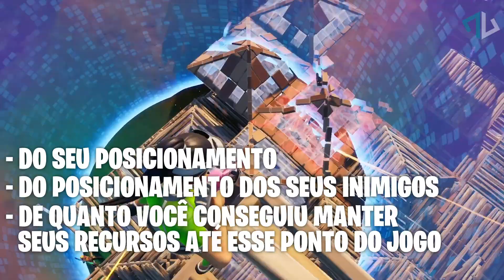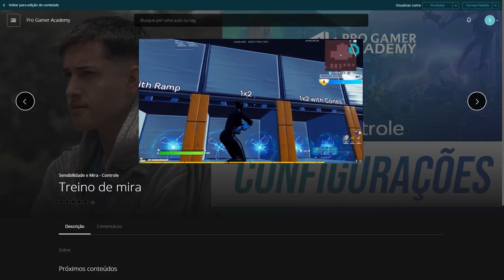COMO DOMINAR O HIGH GROUND NO FORTNITE